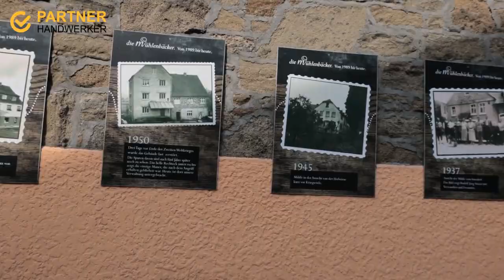Frisches Brot & Gebäck genießen in der Mühlenbäckerei Rudolf Jung GmbH & Co. KG in Westerburg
Die Mühlenbäckerei Rudolf Jung in Westerburg bietet Brot, Brötchen, Teilchen, verschiedene Torten, Snacks und sogar komplette Mittagsgerichte. Ein leckeres Frühstück gefällig? Natürlich erhalten Sie dazu auch einen herrlichen Kaffee!
Besonders viel Wert wird auf Qualität und Geschmack gelegt. Daher kommen auch überwiegend frische Zutaten aus der Region zum Einsatz.
Überdies liegt der Traditionsbäckerei die Zufriedenheit der Mitarbeiter:innen sehr am Herzen. Dazu werden im Betrieb nicht nur Bäcker:innen und Konditor:innen ausgebildet, sondern auch Bäckereifachverkäufer:innen, Systemgastronom:innen und Kaufleute für das Büromanagement.

0:00 PARTNERHANDWERKER.DE präsentiert
0:13 traditionelles Backhandwerk
0:19 regionale Zutaten
0:31 Ausbildung als Bäcker, Konditor oder Bäckereifachverkäufer

Für weitere Informationen zu Ihrer Bäckerei in Westerburg besuchen Sie auch die